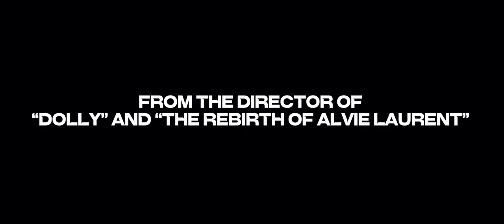UNHINGED (2024) | First Look | New Horror Feature Film, Coming Soon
Plot: Nora Beckett (Kenna Frisby) and her friends decide to spend a cold December night hanging out, when the news reports that a mentally insane maniac has escaped from a distant sanitarium and has selected them as his targets.

Cast/Crew:

• Kenna Frisby as Nora Beckett
• Timo Verdusco as Connor Steen
• Bella Villanueva as Jamie Ramone
• Ryan Elias Baker as Nathan Halner
• Ren Baker as Sabrina Halner
• Keith Mayes as The Man

Teaser Footage Filmed by: Ryan Elias Baker.
Teaser Edited/Composed by: Ryan Elias Baker.

Executive Producer: Victoria Baker.
Second Cam Op: Ren Baker.
Editor/Composer: Ryan Elias Baker.
Gaffer/Key Grip: Ryan Elias Baker.

Written & Directed by: Ryan Elias Baker.

Genre: Slasher • Drama
Runtime: TBA

The Fourth Phoenix Fire Project.

We offer services for  composing, editing, graphic design (posters, flyers, etc.), screenwriting (shorts + features + more!), and singing/songwriting!